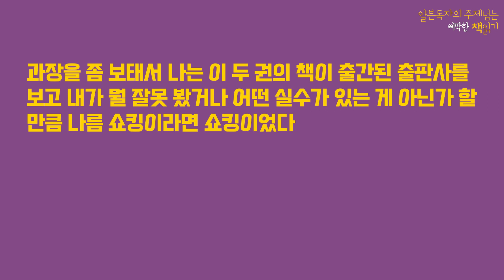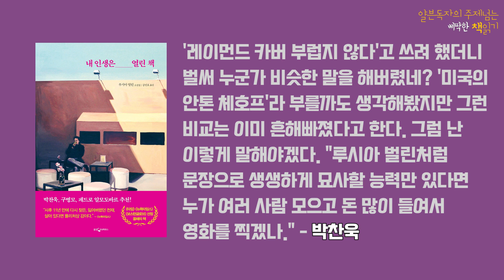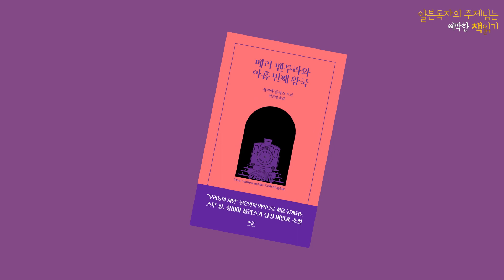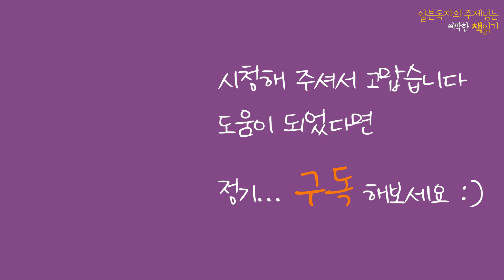[북튜버] 카프카, 버지니아 울프, 실비아 플라스, 쎌린느의 신간 소개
최근의 신간 가운데 책보관함에 넣은 것들을 살펴봤습니다